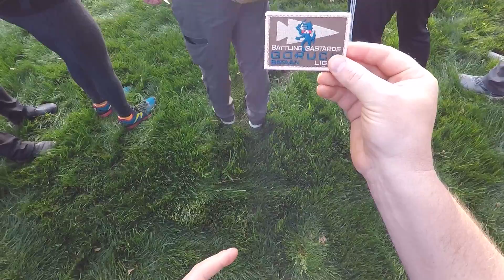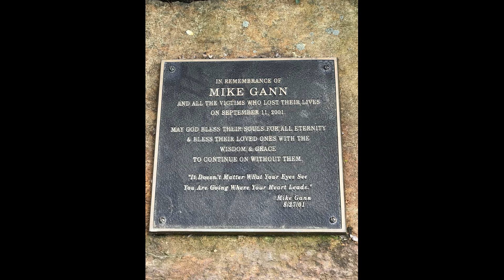GORUCK Light Atlanta - Battling Bastards - Bataan 2019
GORUCK Light Atlanta - Battling Bastards - Bataan
04/06/19